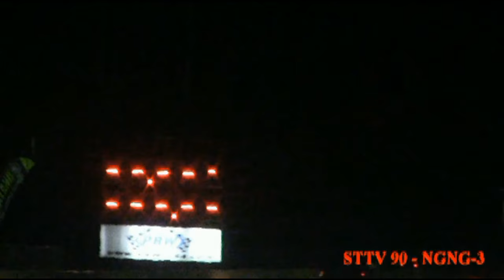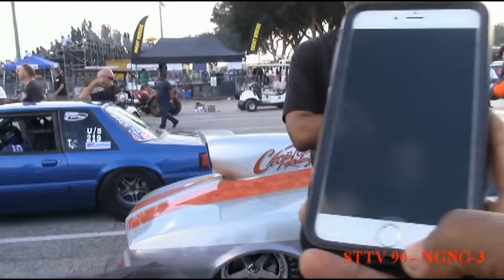STTV Commercial - No Guts No Glory - Cars-N-Stars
Smack Talk TV - All The Grudge Races You Wanna See...!